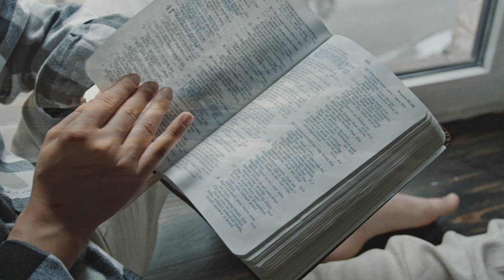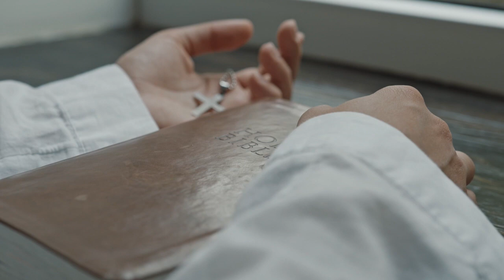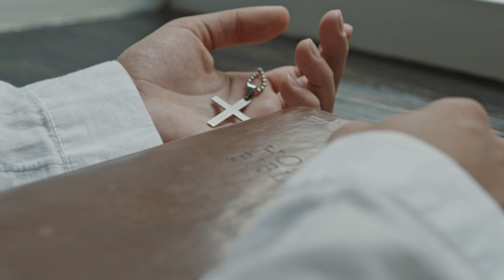Do it again by Will Hernandez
Elevation